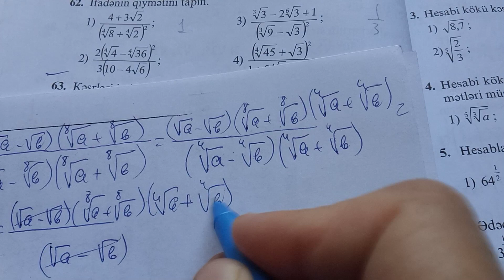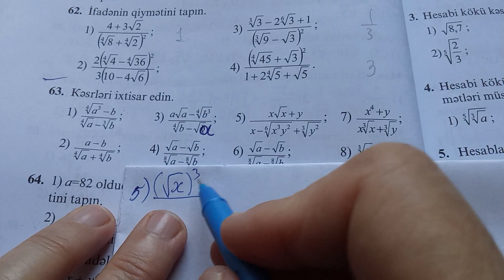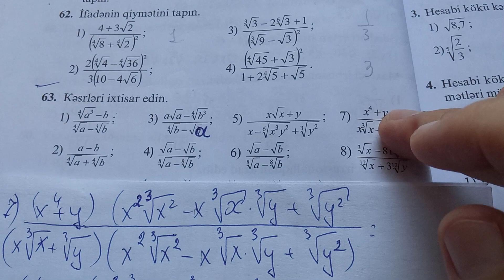n ci dərəcədən kök və onun xassələri N:63-65.namazov çalışmalar 9cu sinif